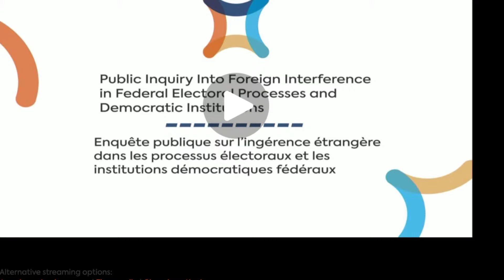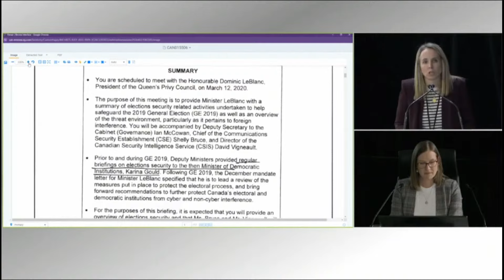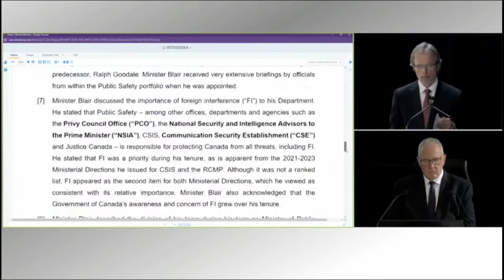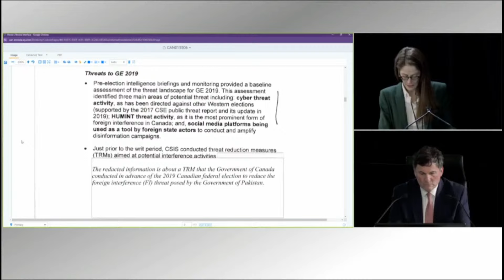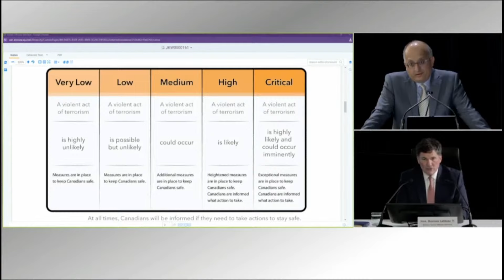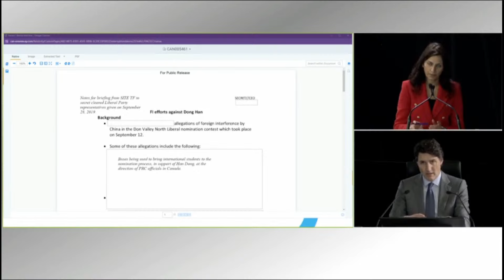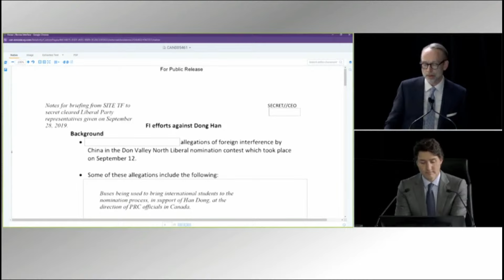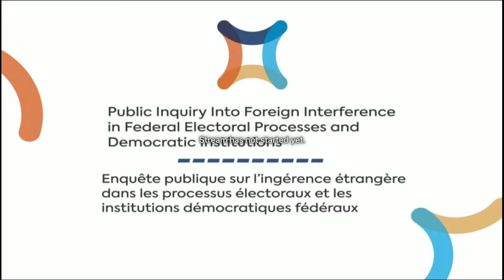Public hearing into foreign interference in Canada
The public inquiry into foreign interference in Canada from Ottawa on Wednesday, April 10.

Coverage of the full day of hearings at The Globe's live blog

Appearing today (in alphabetical order):
Minister Bill Blair
Minister Karina Gould
Minister Dominic LeBlanc
Prime Minister Justin Trudeau